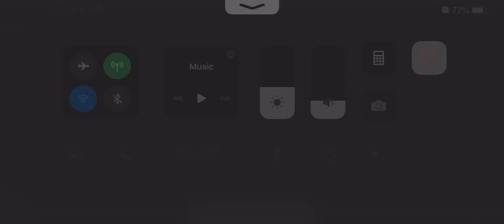DRevan + Han vs ult SLKR (test 2)